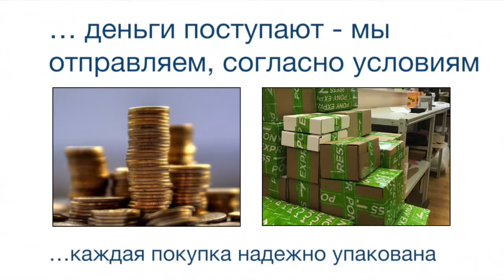Оптические датчики BOS 12M-NA-RF10-S4 BALLUFF Код заказа BOS01UP